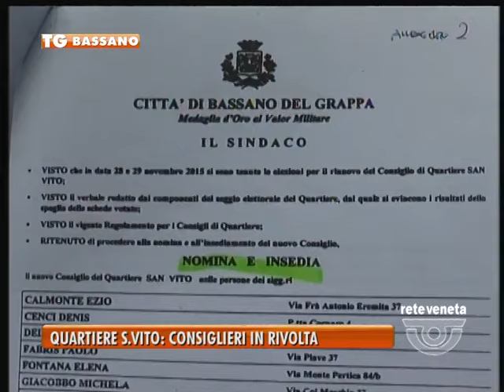TG BASSANO (venerdì 3 giugno 2016) - QUARTIERE SAN VITO: CONSIGLIERI IN RIVOLTA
TG BASSANO (venerdì 3 giugno 2016) - Nuova puntata sul quartiere San Vito.
I consiglieri che hanno sollevato la questione relativa alla legittimità dell’elezione della Presidente
Zarpellon non accettano le dichiarazioni del Sindaco, vogliono sapere la verità sulla residenza al momento dell’insediamento, prerequisito fondamentale per ricoprire il ruolo di presidente risiedere nel quartiere .
Per i consiglieri inoltre  non è stato seguito l’iter previsto dallo statuto e dal regolamento per eleggere il presidente.
10 consiglieri su 13 erano di nuova nomina, al momento dell’insediamento , sostengono,  la presidente  in pratica si è autoproclamata mentre avrebbe dovuto informare i consiglieri delle modalità di voto.
I consiglieri ora chiedono risposte al sindaco e al segretario generale del comune.
Perché, ricordano, se c’è qualche atto irregolare potremmo pagare tutti le conseguenze.